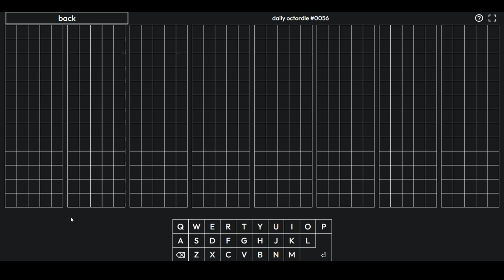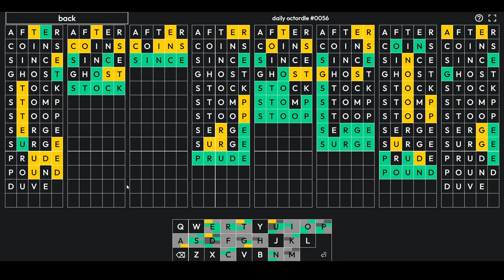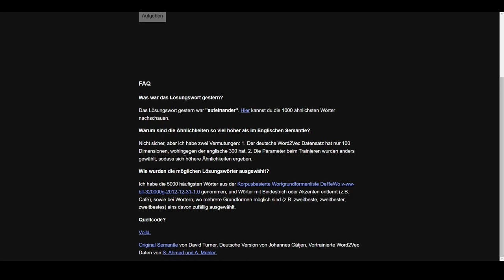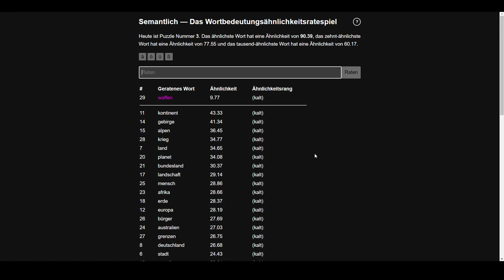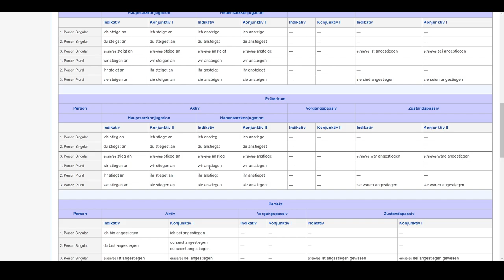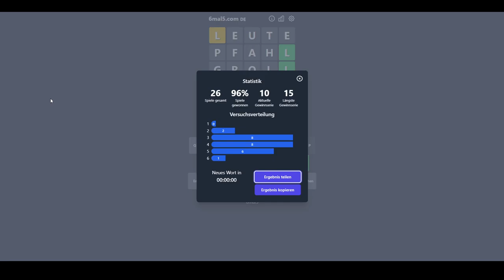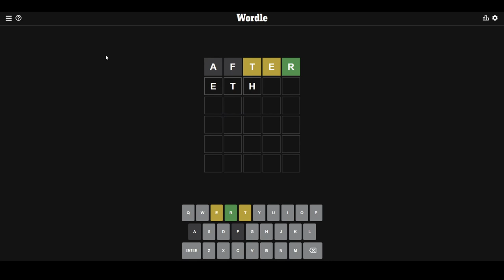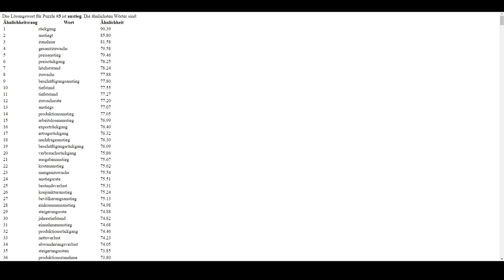[39] Ihr hört mich ab 13:30 und wir testen Semantlich || Wordle und mehr